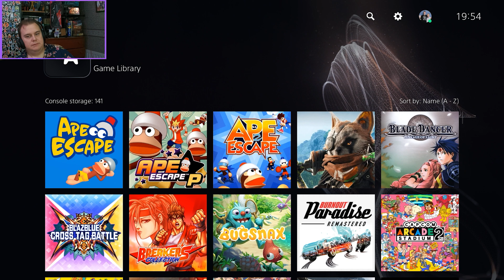Mortal Kombat 1 Character Towers - Part 01 | Bodachi Plays